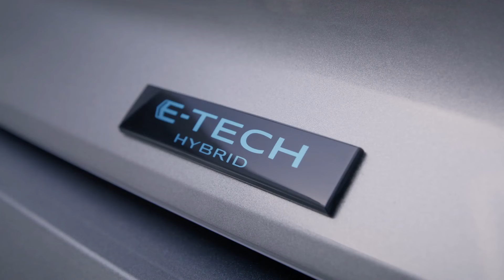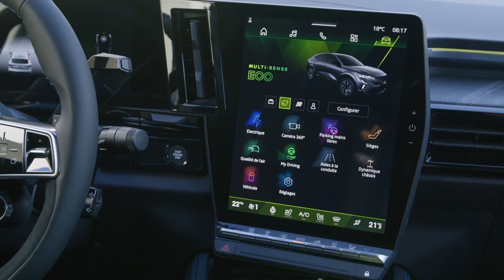Renault Rafale Launches in France: Premium Hybrid Starting at €45,000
Renault's new Rafale pays homage to the company's aviation heritage, named after the record-breaking Caudron-Renault Rafale of 1934, and showcases bold design and advanced technology. With assertive styling, a spacious and high-tech interior, and premium driving experience, the Rafale offers two powertrain options: a 200 hp E-Tech hybrid and a groundbreaking 300 hp E-Tech 4x4 plug-in hybrid, which includes an additional electric motor for permanent four-wheel drive. Available in Techno and Esprit Alpine trims starting at €45,000, with deliveries beginning in summer 2024, the Rafale aims to blend historical prestige with modern excellence.